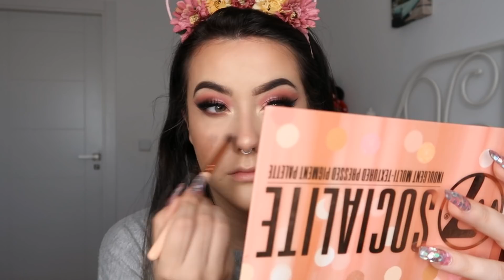|MAKEUP BODAS, EVENTOS + PRIMERAS IMPRESIONES| SOCIALITE W7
Set brochas pequeño
Set maxi de brochas
Pestañas (ya no esta mi link pero estas son casi iguales)